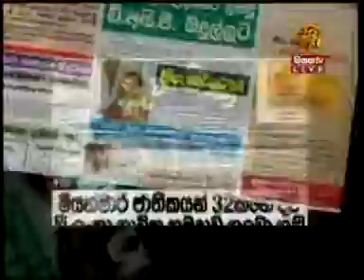Siyatha TV News 7.30 PM - 18 10 2016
Siyatha News
Monday - Friday @ 6.00 &
Everyday @ 7.30 pm